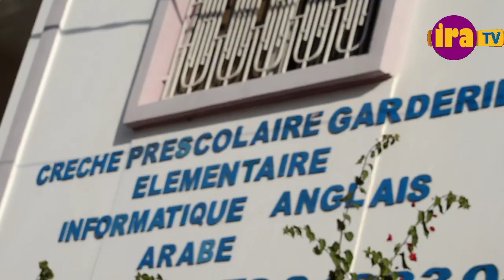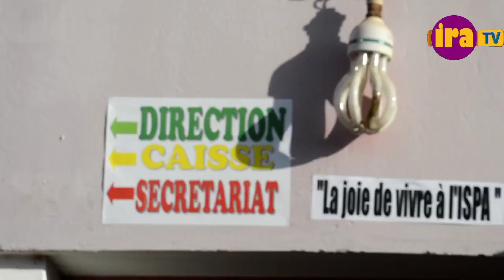Mme Sagne revient sur l'historique de l'école "LES PETITS ANGES"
20ème édition de la fête de Noël "LES PETITS ANGES"